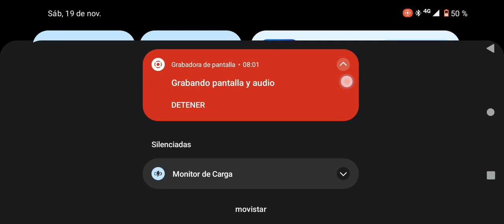Tutorial de castillo furioso